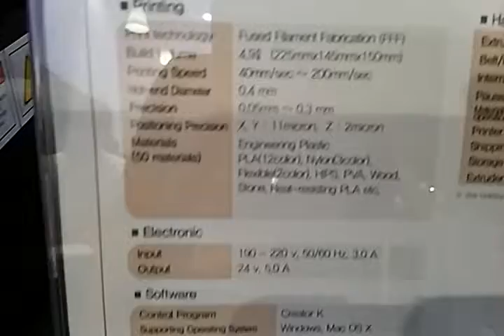3D Printer Edison - 3D Inside Printing Conference and Expo in Seoul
3D Inside Printing Conference and Expo in Seoul
ROKIT, Inc. 3D Printer Edison